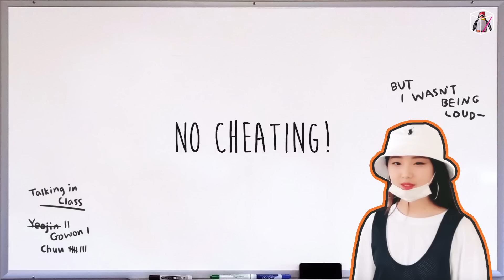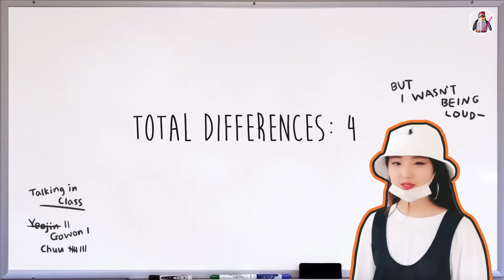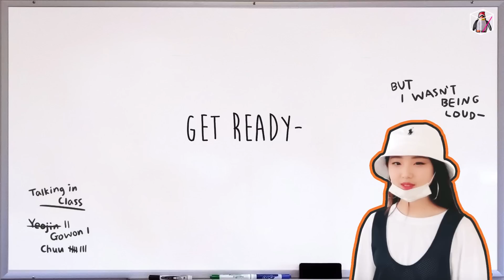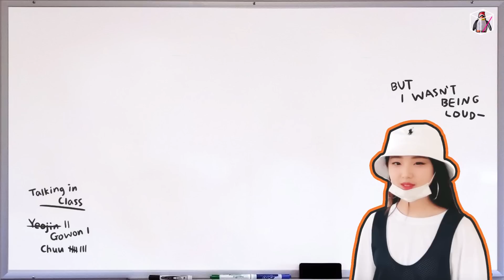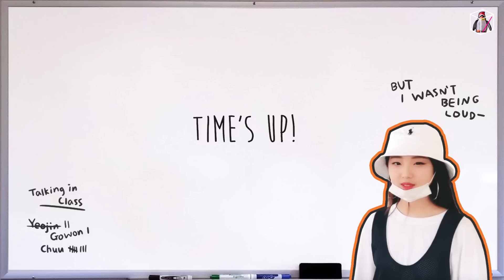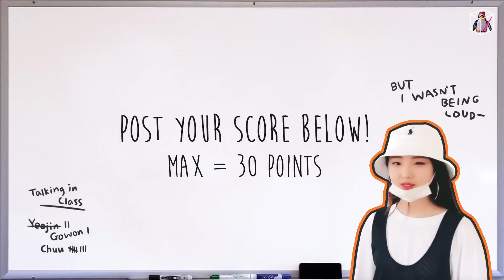LOONA the Quiz | #4. Spot The Differences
LOONA the quiz time! Hardest quiz to date- good luck!